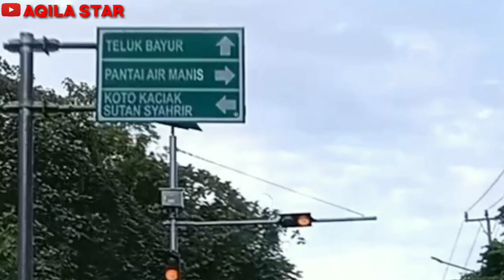JALAN BATU MALIN KUNDANG - TELUK BAYUR - AIR MANIS - SITI NURBAYA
Pada video kita kali ini kita akan berjalan dari Jembatan Siti Nurbaya - bukit Padang - Pantai Air manis (Batu Malin Kundang) dan pelabuhan  Teluk Bayur, PADANG, SUMATERA BARAT
Ok... seperti apa kondisi dan keseruannya,
simak terus videonya sampai habis dan jangan lupa untuk like komen dan subscribe untuk Chanel nya serta aktif kan tombol lonceng nya supaya mendapatkan notifikasi video terbaru dari Chanel kami ini
terimakasih

video speed : 2X speed

video terkait:
BENGKULU - PADANG #1

SUMATERA - JAWA

Bengkulu-Jakarta Part#2
dengan Rute ; Kaur dan Hutan Lindung Bukit Barisan serta tanjakan manula yang Panjang, Curam, Tinggi dan Fenomenal serta hutan lindunfg Taman nasional Bukit Barisan

Kami berusaha menampilkan sedetail mungkin Rute/Rambu/Tanjakan/Turunan/Tikungan dengan tujuan Supaya teman2 memahami medan yang akan dilalui saat anda akan melewatinya

Terima Kasih